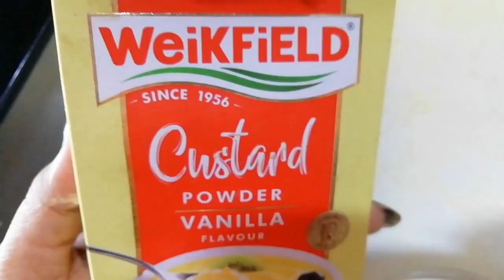Fun and Learn with Shalini ||Bread Custard Pudding Dessert | Easy & Quick Bread Custard Pudding